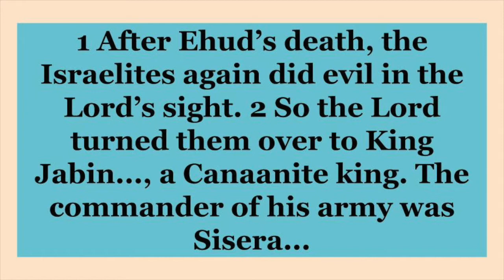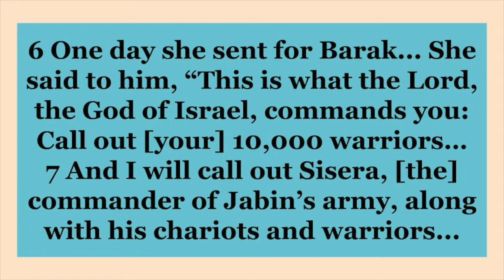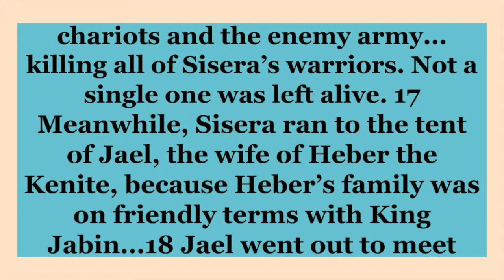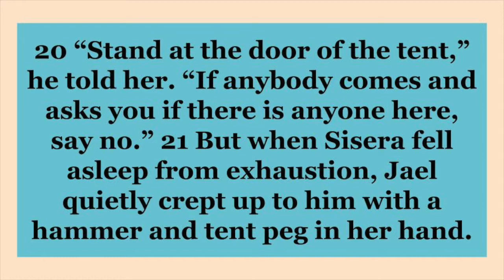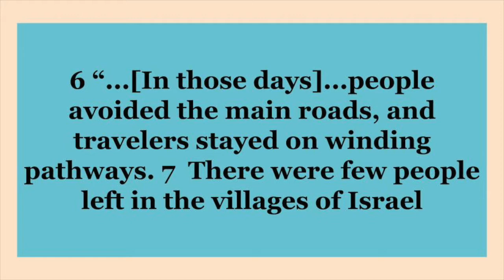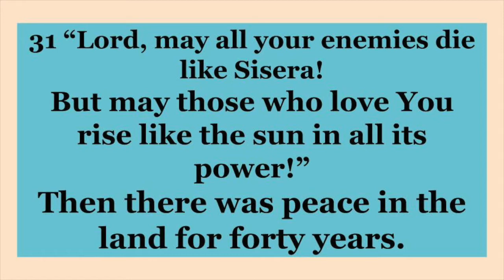When Mommas Get Up & Daughters Arise (Mother's Day Sermon 2020) | Candace J. Banks | 05.10.20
Judges 5:7 (NKJV) says that Deborah, “arose as a mother in Israel.”

What happens when Mommas arise?

When a Momma gets a word from the Lord deep down inside of her, something unexplainable happens: a spark of perseverance, of hope, of sheer determination, and courage like never seen before sets her whole being aflame, and like an uncontrollable forest fire, she cannot and will not be stopped until she has accomplished her mission.

When Mommas get up, the world stops and takes notice.

Today I’ll bring you 6 Action Statements from Deborah’s story.

Not all of us are mothers, but every single one of us came from a mother. You may never birth a child, but you are all called to birth dreams and to spread the Gospel and declare the Good News.

It is time for you to arise!